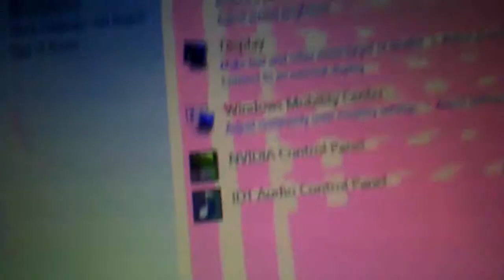More Alienware M18x Display Strangeness.